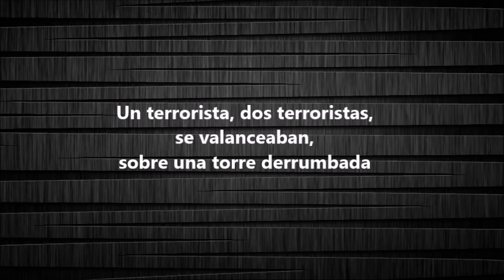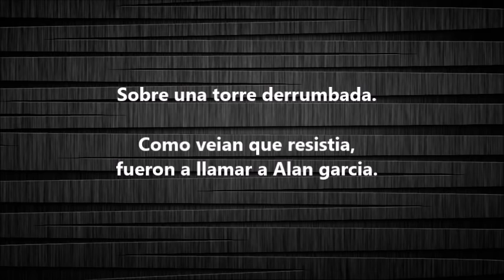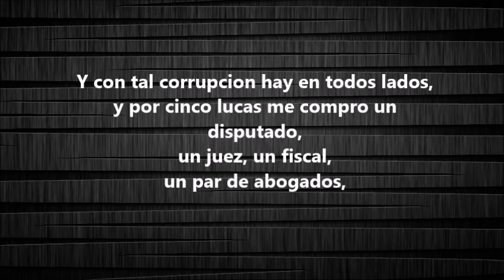UN TERRORISTA - LOS NOSEQUIÉN Y LOS NOSECUANTOS - LAS TORRES (LETRA)